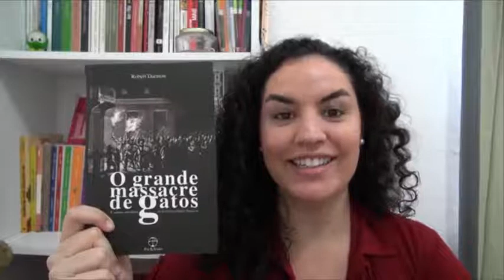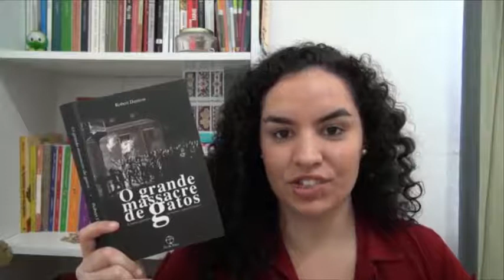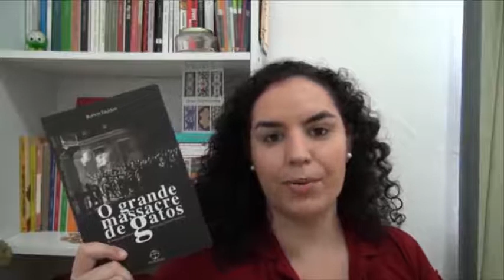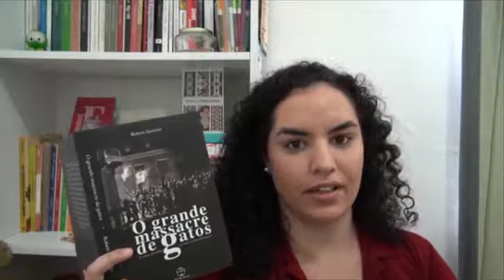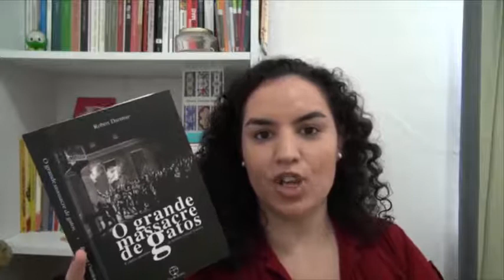PapoDeHistoriadoras1 - "O grande massacre de gatos" - CAPÍTULO 2 (MASSACRE DE GATOS)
PapoDeHistoriadoras1 - "O grande massacre de gatos" - CAPÍTULO 2 (O GRANDE MASSACRE DE GATOS)

Projeto PapoDeHistoriadoras #1
"O grande massacre de gatos e outros episódios da história cultural francesa", de Robert Darnton (Paz e Terra)

PARTE 3 - CAPÍTULO 2